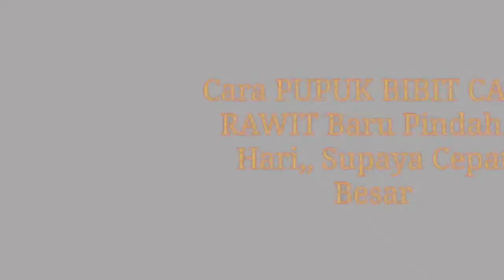Cara PUPUK CABE RAWIT Baru Pindah 3 Hari,, Supaya Cepat Besar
Menjual berbagai macam jenis Benih Buah & Sayur berkualitas unggul :)

Hello Sahabat "Rumah Petani TV"... Channel ini akan berbagi informasi seputar ilmu pertanian ya,,

Contohnya: Cara menanam mangga, Pepaya, Buah Delima, Buah Srikaya, Cara budidaya tanaman, Cara stek tanaman, Cara pemupukan tanaman, Cara perawatan tanaman, Cara Pemangkasan tanaman, Dll